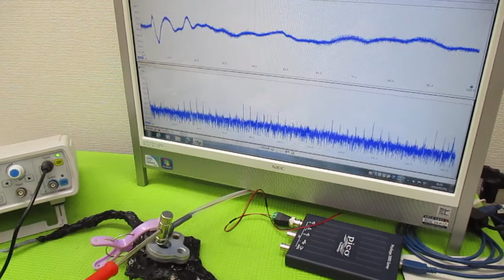音と超音波の組み合わせを利用した超音波制御技術